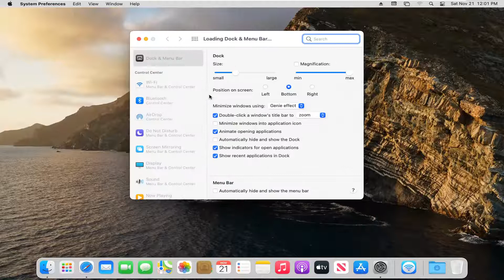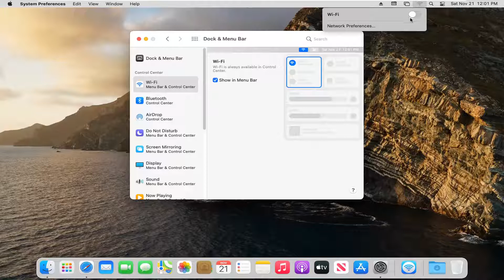How to Fix Wifi Disconnection Problem on Any MacBook Pro/Air/Mini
How to Fix Wi-Fi Disconnection Problem on Any MacBook Pro/Air/Mini.

Macs, like any computer, are vulnerable to losing their Wi-Fi connections. If you have reset your router, found that other devices are connecting to it, and your Mac is still refusing to go online, then it’s pretty certain that the issue stems from the Mac itself. This tutorial will cover adjusting packet size, resetting the PRAM and SMC, reconfiguring the DNS, changing location, and deleting and re-adding the WiFi configuration.

If your Mac is set up to connect to a Wi-Fi network, it can analyze the connection for issues that affect its performance, including its connection to the Internet.

There are three main reasons why Wi-Fi stops working: there's a problem with your router, your broadband provider's network is down, or there's an issue with your own Wi-Fi network. Less commonly, there may be an issue with the macOS software you're running.

Issues addressed in this tutorial:
Wi-Fi disconnect MacBook Pro
how to disconnect Wi-Fi MacBook
mac WIFI auto disconnect
my mac Wi-Fi keeps disconnecting